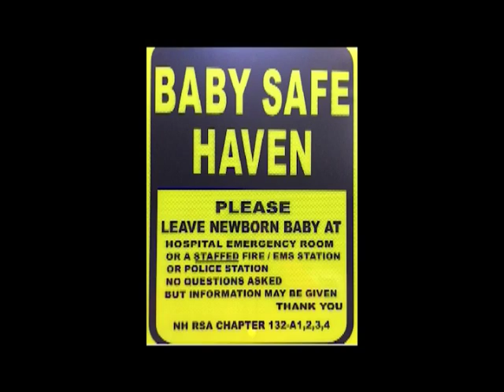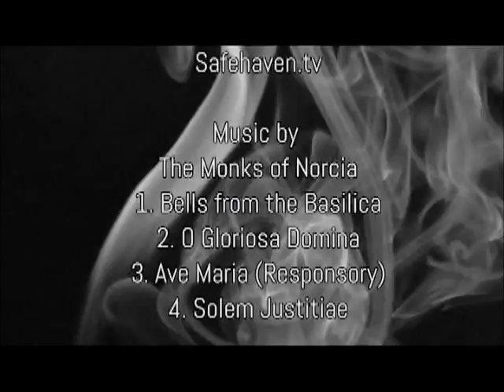Baby Safe Haven - Meredith Eib only- no intro